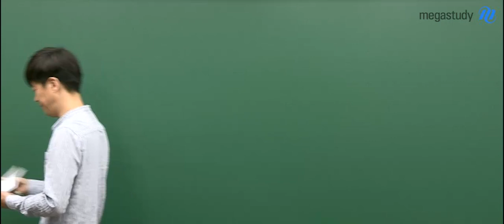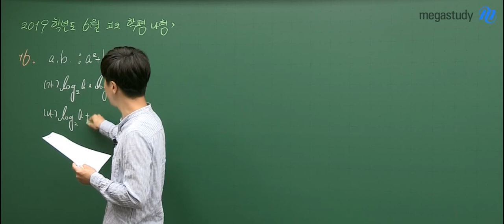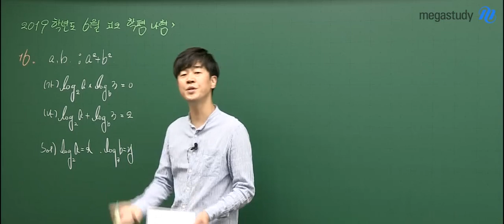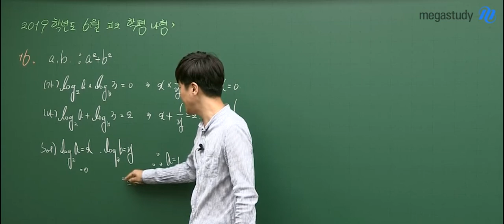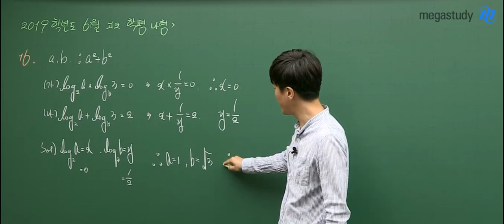[메가스터디] 수학 박헌정 쌤 - 2019 고2 6월 학력평가 수학 나형 해설강의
2019년 6월 4일 시행된
2019 고2 6월 학력평가 수학 나형 해설강의입니다.

박헌정 선생님에 대해 더 알고싶다면?